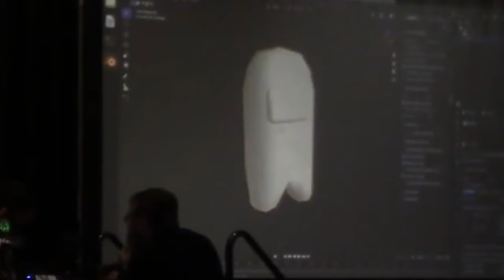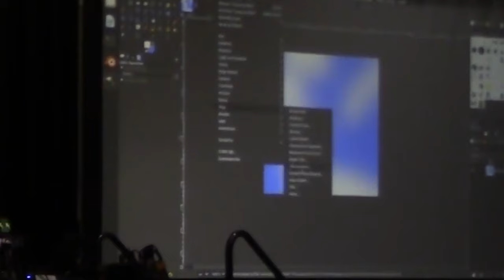magfest is sus - Ocarina of Time Meme% (TASBot Vault)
"magfest is sus" fun starts at 1:41

This is the highlights from our "OoT ACE Meme% Live-Patching" panel at MAGFest 2023. We did the Arbitrary Code Execution setup in Ocarina of Time, on a real N64 and with an original, unmodified Legend of Zelda: Ocarina of Time Nintendo 64 cartridge. But instead of injecting a new plot leading to a meaningful alternate ending as we did in TASBot's Triforce% run at SGDQ 2022, we took suggestions from the audience for what to put into the game. We accepted one meme character and one meme song, built them live on stage, and injected them into unmodified OoT via TASBot pressing buttons on the controllers extremely quickly. There were some minor issues with the results, but we still proved that we were live-patching the game!

The meme% highlights start after a brief update from dwangoAC introducing the TASBot Vault.

TASBot is a proud supporter of NAMI (National Alliance on Mental Illness)

Panelists:
Sauraen - 3D modeling and programming
dwangoAC - keeper of TASBot
Big Salt - RTA speedrunner
Emm Bee Sea - SiIvaGunner high quality rips (watch for the full version)

TASBot Vault / video editing credits:
Video Editor - Spooey
Intro - dwangoAC
TASBot Vault animation - Spooey
TASBot Opening - CraftedCart
Outro Graphics - DrD2k9, Briar
Outro narrator - JohnGabrielUK
TASBot theme music - JohnGabrielUK, WhimsyHeath

All MAGFAST 2023 charity event content used with permission.